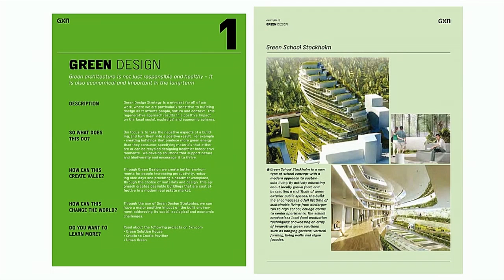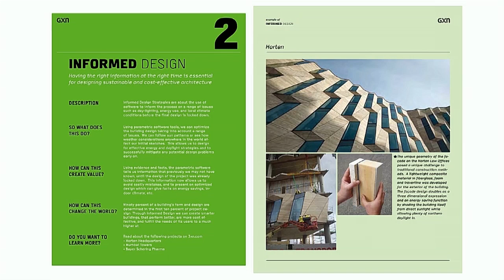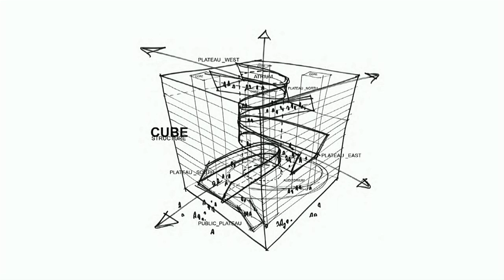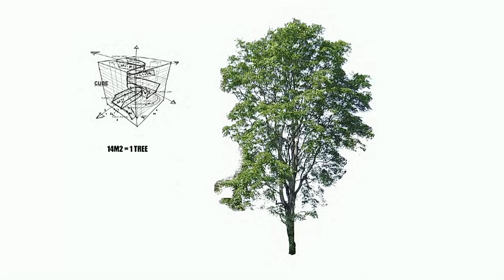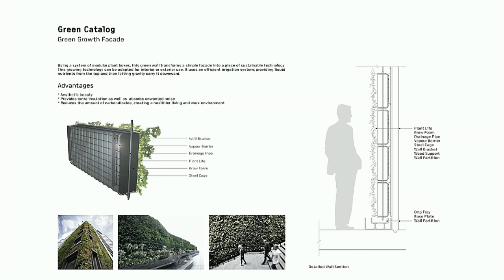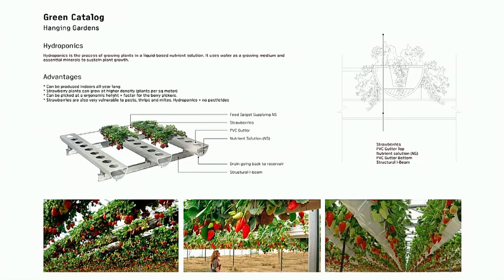Material world: Kasper Guldager at TEDxCopenhagen 2012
How do spiders and mushrooms inspire tomorrow's buildings? In architecture the word design is mainly associated with the design of buildings and objects. In the world of materials design is something internal. The development of production methods on the micro scale has led to far greater control of how we design and construct new materials. This kind of design is invisible to the human eye. In fact materials of the future are already a reality today, and they can help us answer many of the ecological design challenges we are facing.